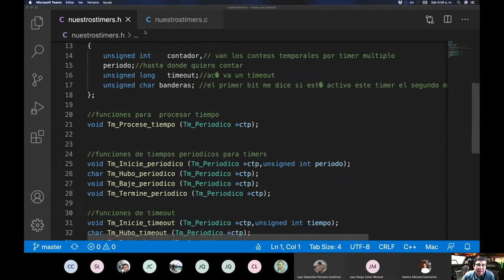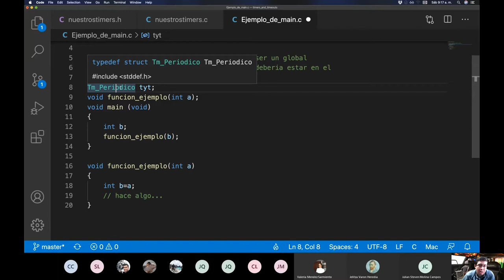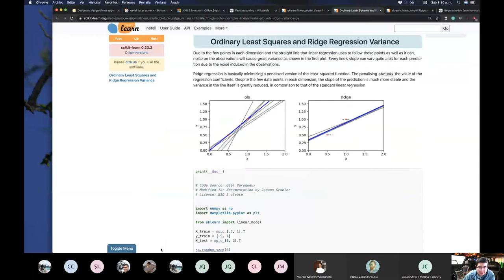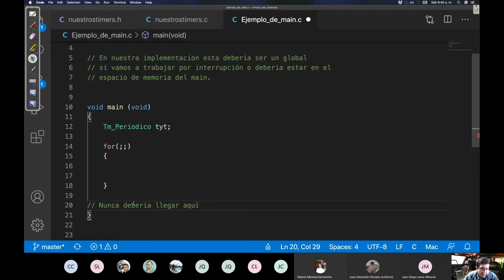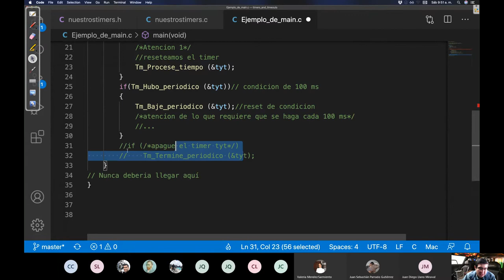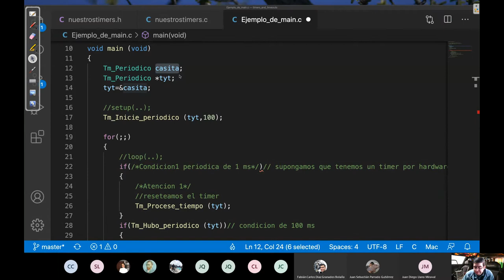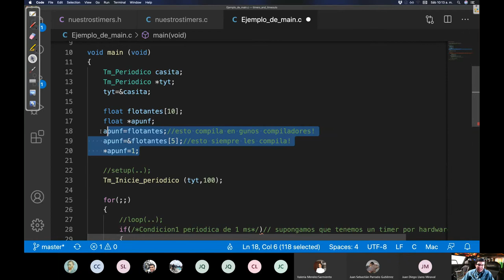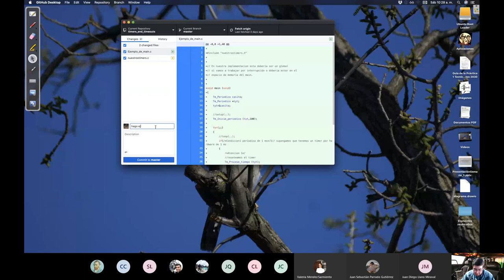Introducción a la atención de eventos en microcontrolador (Parte 4): Caso de ej: Timers y timeouts 2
En este video hacemos un repaso de sintaxis de apuntadores "punteros" en C y cómo se usarían para pasar por referencia las estructuras a nuestras funciones.